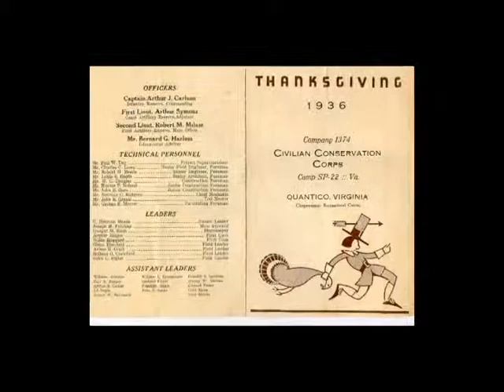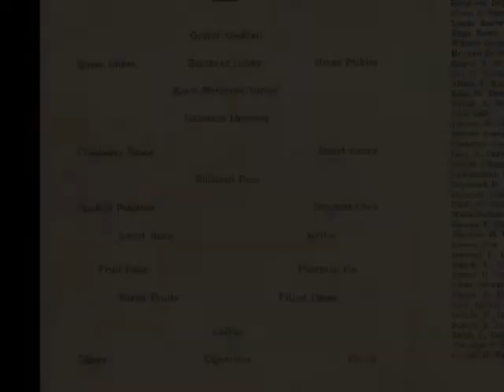Civilian Conservation Corps in Prince William Forest Park - Interview with Joe Hebda Part 2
This is an oral history of Joe Hebda who was and an officer of supply for the Civilian Conservation Corps (CCC) SP25 at Chopawamsic Recreational Demonstration Area (currently named Prince William Forest Park) and a  park employee at Prince William Forest Park in Triangle, VA. The interviewer is Jacqueline Lavelle and this interview was recorded on July 28, 1988.